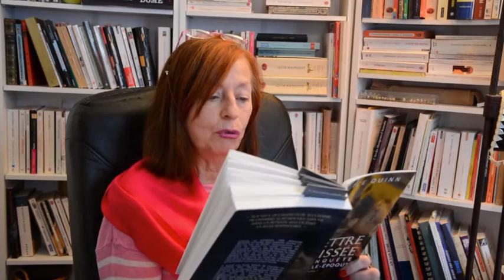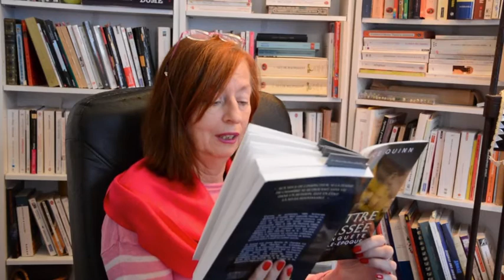2 - Alice Quinn vous lit un extrait de son roman La lettre froissée 2/ Chap 1, Villa Les Pavots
Je vous lis un extrait de mon roman, "La lettre froissée".
Ici, deux axtraits du chap. 1: Villa les Pavots.

La lettre froissée par Alice Quinn, est un polar historique, une enquête à Cannes à la Belle-Époque.

description par l'éditeur:
Cannes, printemps 1884
Plus rien ne semble devoir sourire à Miss Gabriella Fletcher : l’aristocrate britannique, déjà déclassée en raison de sa ruine et de ses préférences amoureuses, vient de perdre son emploi en même temps que son amante, et son avenir s’annonce bien sombre. C’est alors qu’elle tombe sur une petite annonce qui pourrait bien devenir sa planche de salut…
La voilà gouvernante de Filomena Giglio, dite « Lola » : sa villa « Les Pavots » est dans un état déplorable et ses mœurs sont pour le moins dissolues, mais cette patronne hors du commun n’est pas pour déplaire à Miss Fletcher, loin de là.
Malheureusement, le répit est de courte durée. Un messager inattendu – un certain Maupassant – débarque, porteur malgré lui d’une mauvaise nouvelle : Lola, dont la rente va être suspendue, risque l’expulsion. Une sorte de fatalité semble s’acharner sur la jeune femme quand, peu de temps après, son amie d’enfance Clara, qui l’avait justement appelée à l’aide quelques jours plus tôt, est retrouvée morte dans des circonstances troublantes. Lola, Gabriella et l’homme de lettres décident de relever le défi : résoudre l’énigme du décès de Clara et trouver l’argent pour ne pas se retrouver à la rue. Leur détermination suffira-t-elle dans un monde où la fortune, les hommes et les apparences règnent en maîtres ?

Compléments au roman dans un livret "Divagations autour de la lettre froissée".

Et aussi,
Participez au concours le "La lettre froissée"
Écrivez une lettre d'amour pour gagner un séjour de 2 nuits dans la maison où vécut Maupassant.
date limite du concours le 7 mars 2018